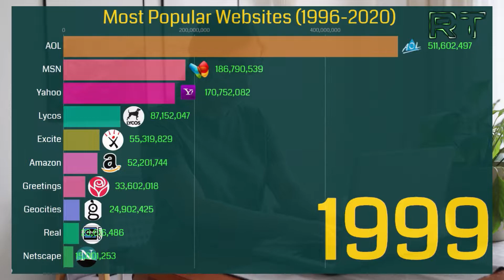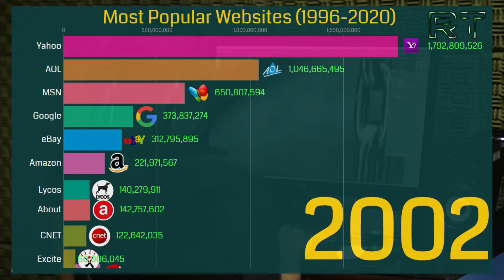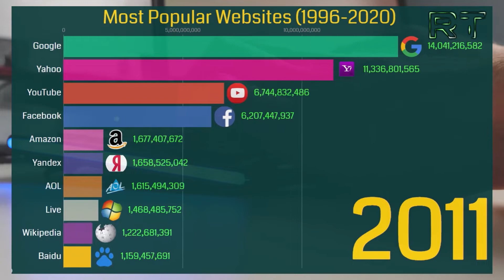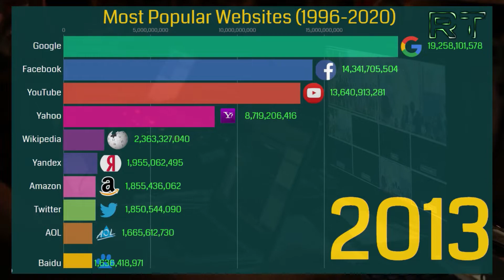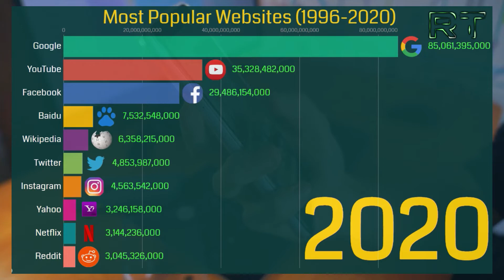Most Popular Websites 1996 - 2020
Timeline of the most visited websites on the Internet from 1996 to 2020. Worldwide statistics based on websites traffic measured by monthly visits.